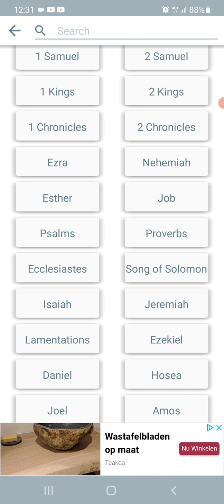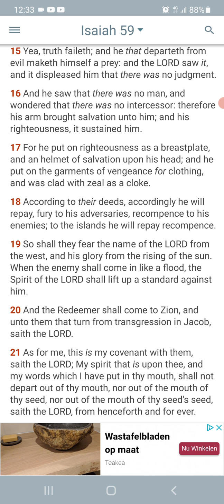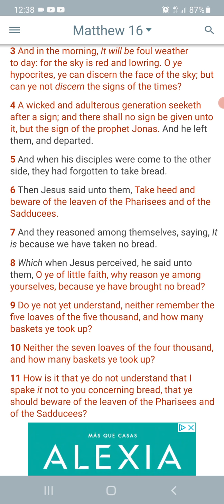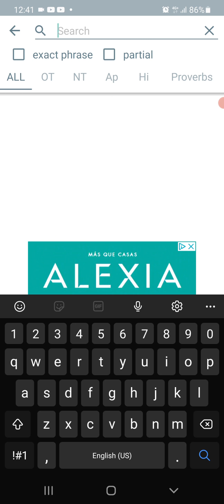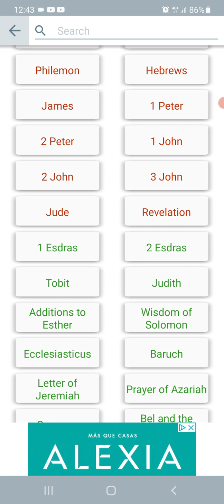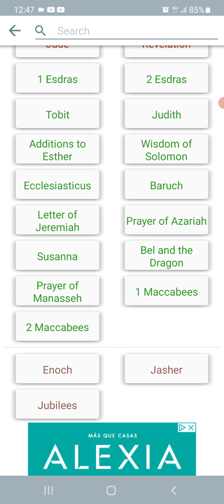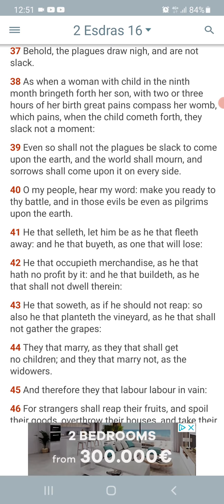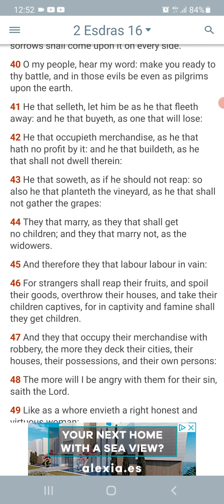you Israelites have made yourself a prey